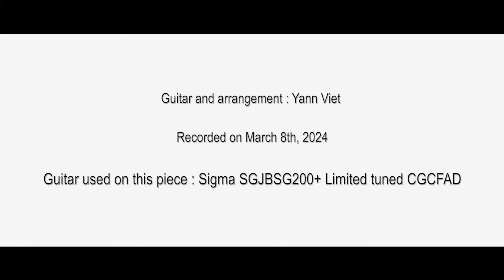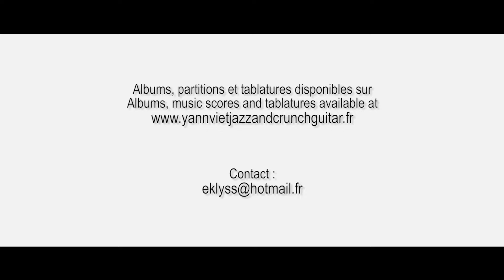JE SUIS VENU TE DIRE QUE JE M'EN VAIS (S. Gainsbourg, 1973) -arrangement & tablature Yann Viet-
Les PARTITIONS et TABLATURES de ce morceau sont disponibles via la page de mon (section #22).

... Vous y trouverez par ailleurs de très nombreux autres documents, par exemple toutes les partitions et tablatures des titres inclus dans cette playlist ... Mais aussi plein d'autres choses en rapport avec l'improvisation ou la technique guitaristique !

- Pour ceux que cela intéresse, mes albums sont écoutables sur Bandcamp :
... Mais aussi sur toutes les plateformes habituelles et SURTOUT DISPONIBLES EN VERSION DIGIPACK (N'hésitez surtout pas à acheter les albums physiques, car ce ne sont sûrement pas les droits versés par les plateformes de streaming qui permettront aux musiciens de continuer à produire des albums un tant soit peu correctement produits !). Vous pourrez aussi trouver "Wonderful World", sorti en 2022, enregistré en duo avec le bassiste-violoncelliste Olivier Soubeyran.

- Cette vidéo a été enregistrée et mixé par Olivier Benamou au Studio à la Ferme, à Montreuil (93), France

The PARTITIONS and TABLATURES of this piece are available on my (section #22).

... You'll also find many other documents, such as all the scores and tablatures of the tracks included in this playlist ... And lots of other things to do with improvisation and guitar technique!

- For those interested, you can listen to my albums on Bandcamp:
... But also on all the usual platforms, and ESPECIALLY AVAILABLE IN DIGIPACK VERSION (Don't hesitate to buy the physical albums, as the royalties paid by streaming platforms will certainly not enable musicians to continue producing albums that are even remotely well produced!) You'll also find "Wonderful World", released in 2022, recorded as a duet with bassist-cellist Olivier Soubeyran.